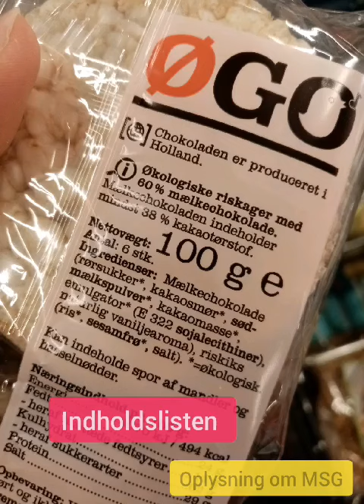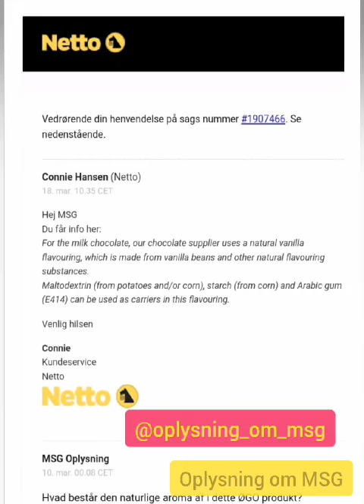Her er ØGO riskager du skal undgå - Organic chocolate you should avoid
Her er ØGO chokoladerne du skal undgå - Organic chocolate you should avoid
Vidste du at der er et skjult MSG tilsætningsstof i ØGOs chokolader? Dem alle?
Kommenter gerne.

OBS Maltodextrin giver stigninger i blodsukkeret!
Maltodextrin findes i en masse forskellige produkter, få mere info om det her